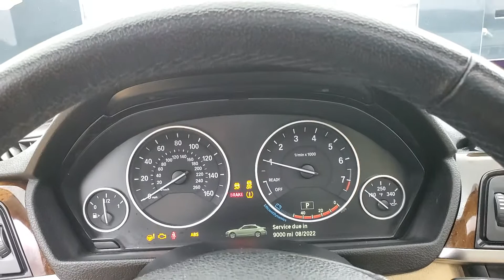2015 BMW 3 Series 320i xDrive NAVIGATION SUNROOF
Stock #:S75351
BLUETOOTH CONNECTION, CD PLAYER, CLIMATE CONTROL, FOG LAMPS, HEATED FRONT SEATS, INTEGRATED TURN SIGNAL MIRRORS, KEYLESS START, NAVIGATION SYSTEM, POWER DRIVER SEAT, POWER PASSENGER SEAT, PUSH BUTTON START, SEAT MEMORY, SIRIUS XM SATELLITE RADIO, SUNROOF/MOONROOF, USB, AWD, 118-POINT INSPECTION PROCESS, AWD.